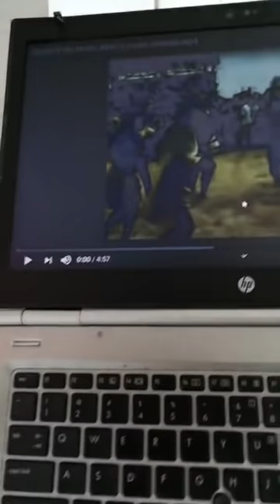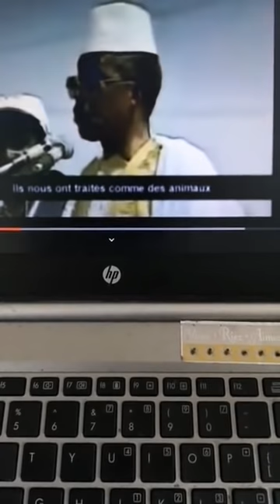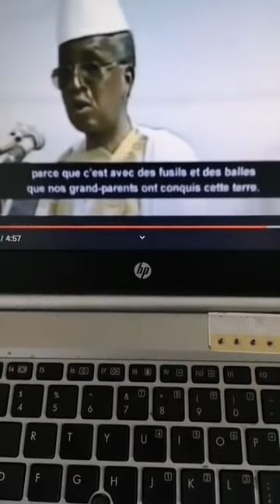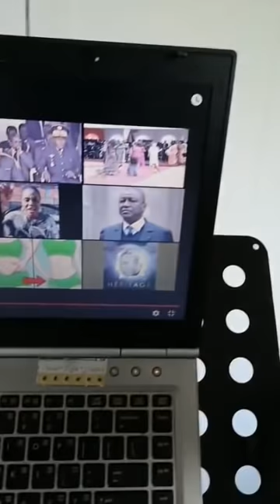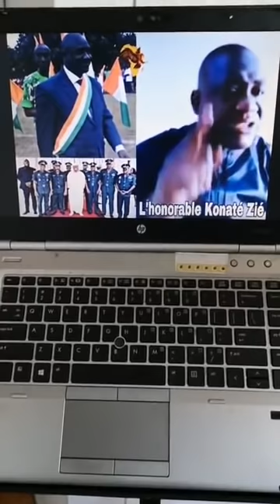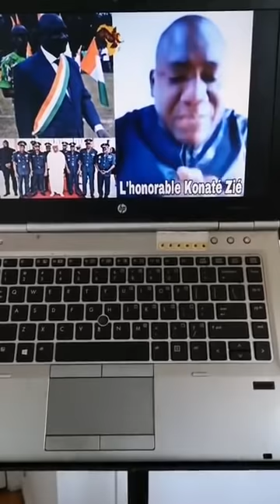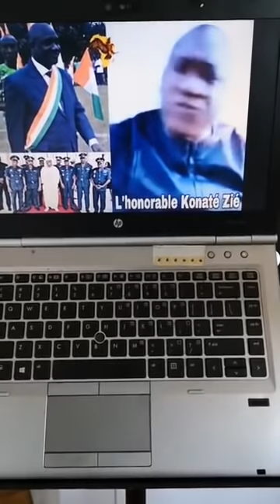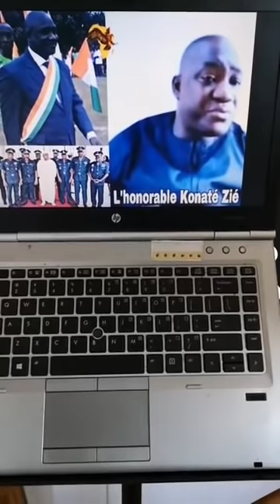URGENT: CÔTE D'IVOIRE, QUE LES ERREURS DU PASSÉ TE SERVENT